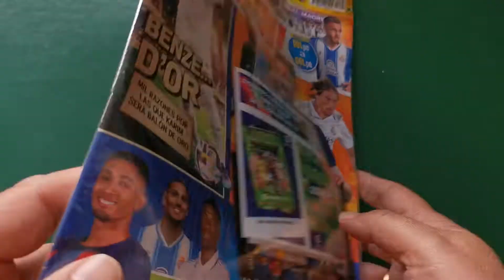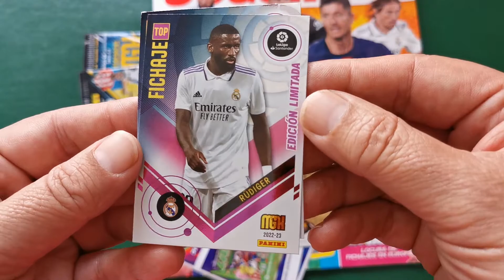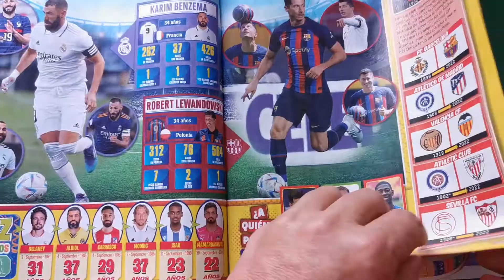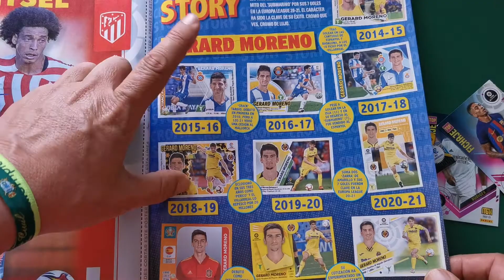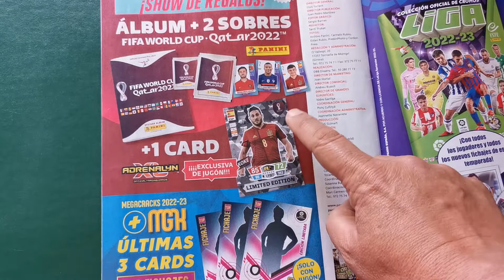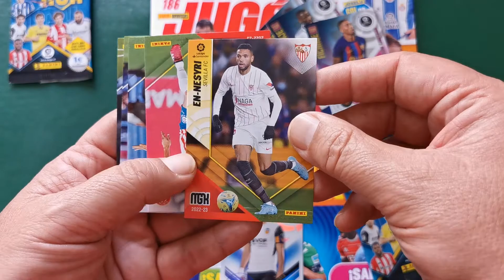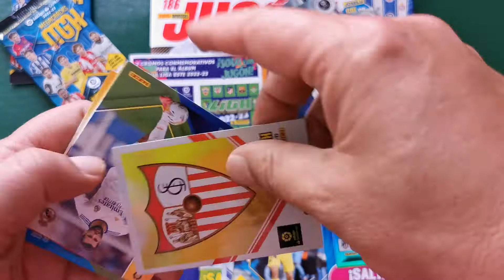Revista Jugón 186 septiembre 2022, con 2 CROMOS LaLiga 2022-23 y 3 cartas MGK Edición Limitada